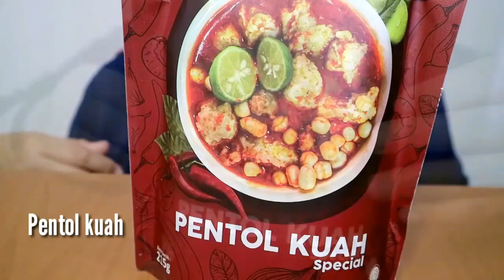GILAA!!! MAKAN 4 BUNGKUS SEBLAK,BAKSO,BATAGOR || ASMR INDONESIA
hallo teman2 .. apa kabar kalian..semoga selalu sehat dan bahagia yaa .. aamiin

kali ini aku makan berbagai macam jajanan dari instagram @kylafood .. rasanya nendang bgt, dan bikin nagiih,,yang penasaran langsung aja yaa ke instagramnya,,selamat menonton yaa..

ini aku cantumin link pemesanannya yaa..